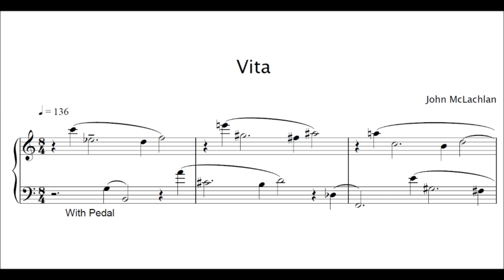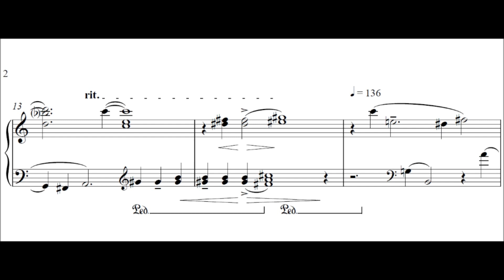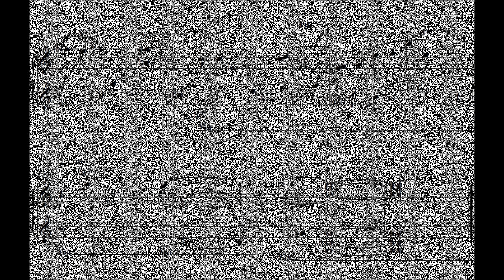Vita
A concert solo piece which can also appeal to students. This recording is from a concert of piano music by Irish composers which Ryan Molloy gave in the National Concert Hall, Dublin.